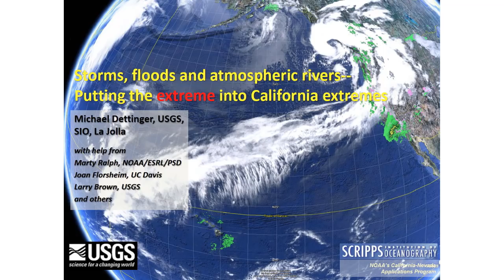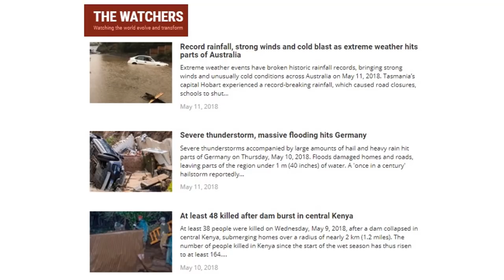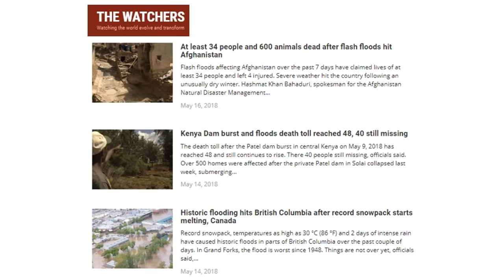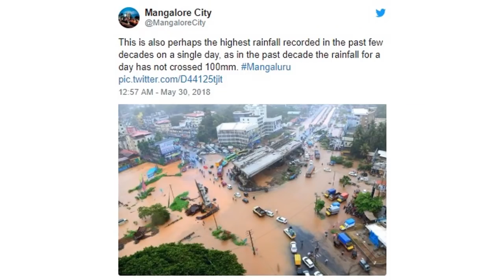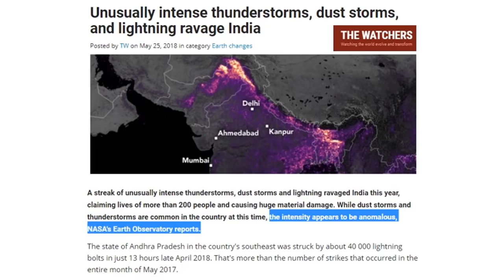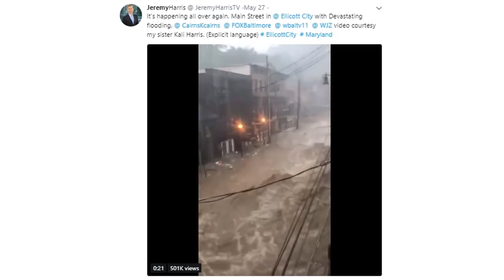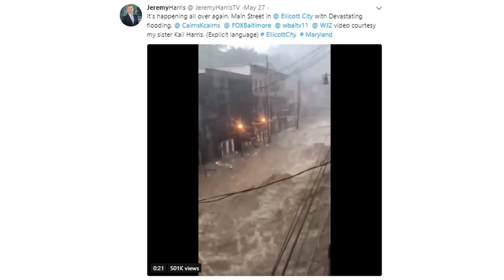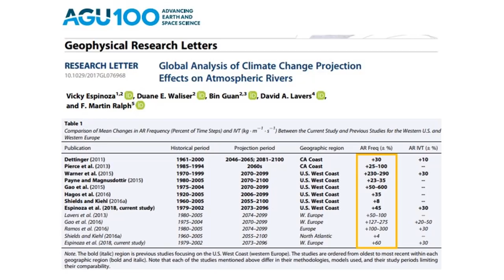Atmospheric Rivers Increase to increase 3x in Size as the Grand Solar Minimum Intensifies (622)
Coincidentally there has been a global news push of the GeoPhysical Letter's Research about intensifying Ark or Atmospheric Rivers in creasing in intensity over the last month. Now we see that across the globe , indeed these ARK storms and wind events are bring incredible dust and salt storms, record flooding and electrified skies that frighten country populations.